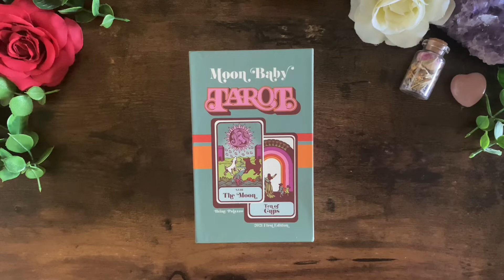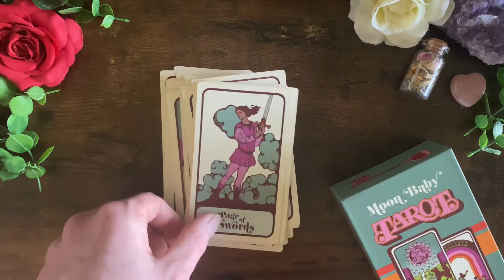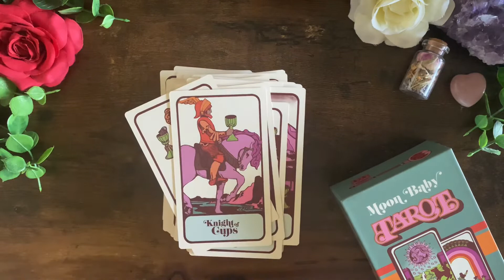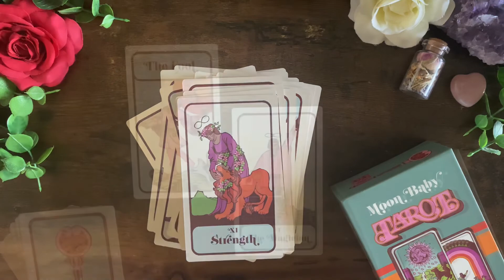Moon Baby Tarot Deck | Unboxing + Flip Through : Retro, 60s, Indie Deck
Video flip through and unboxing of Moon Baby Tarot Deck

🌕 Checkout my website too!

🛒 Help support my Etsy store :

🎴 Have a deck you want unboxed and reviewed?